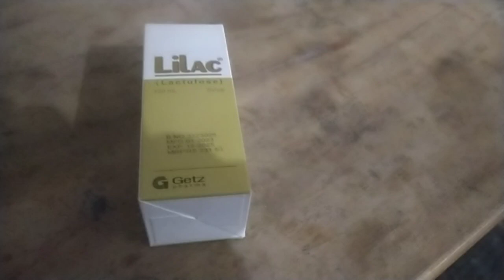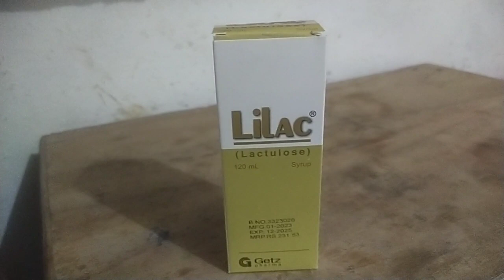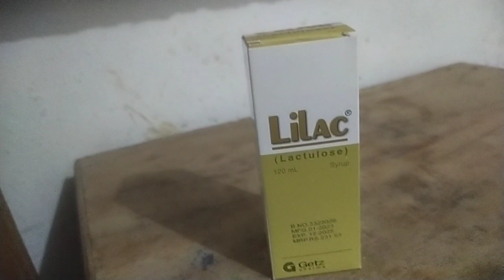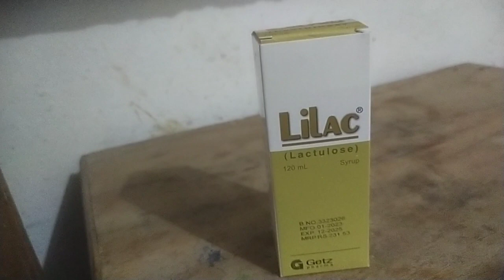Lilac (Lactulose) syrup uses in urdu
Lilac (Lactulose) syrup is used for stomach problems.